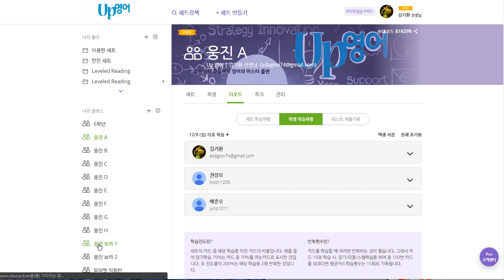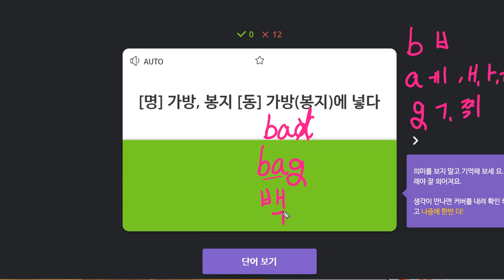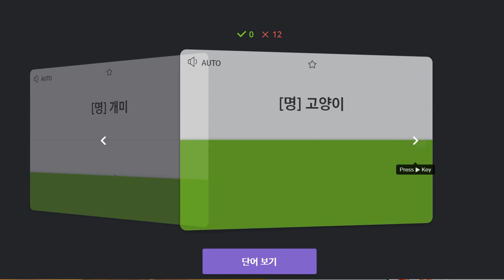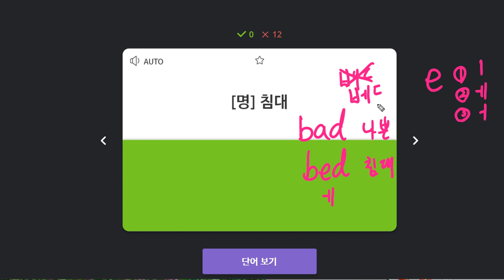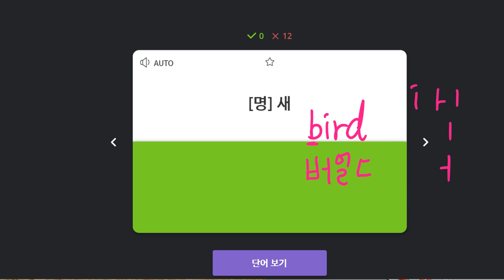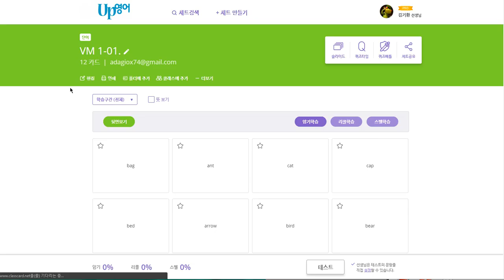권성모 2019 12 16 일대일